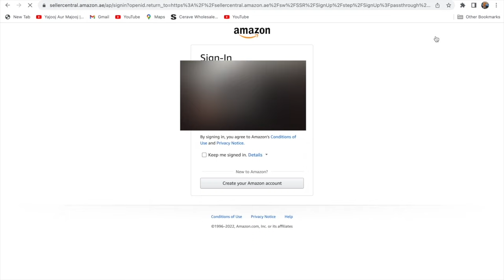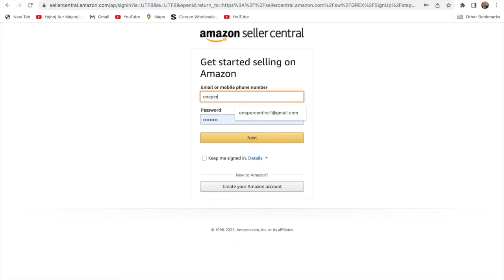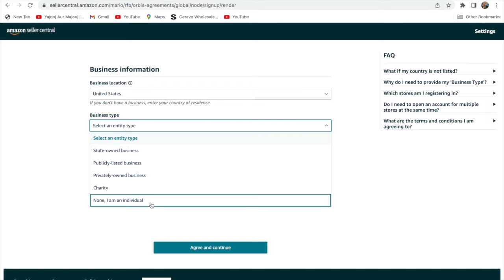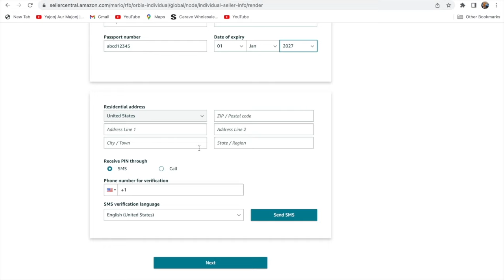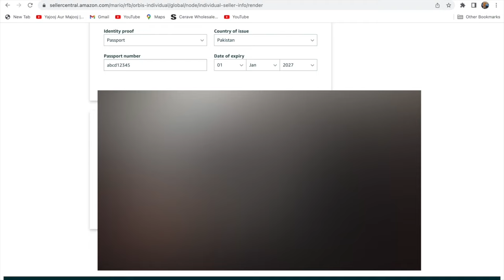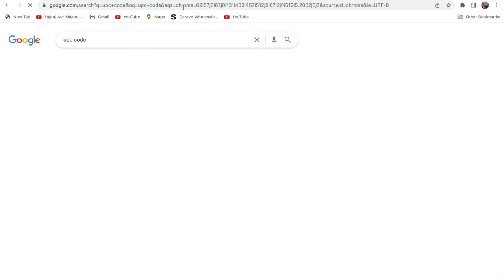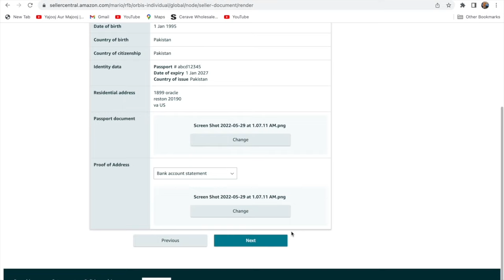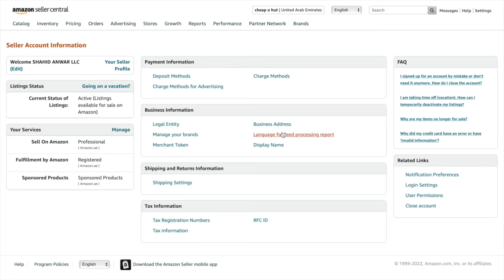په امیزون کې څنګه حساب جوړ کړئ - How to create an account in Amazon || Ulearna پښتو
Ulearna is a platform where you can become a professional web developer and access all the materials from all over the world with a single subscription.